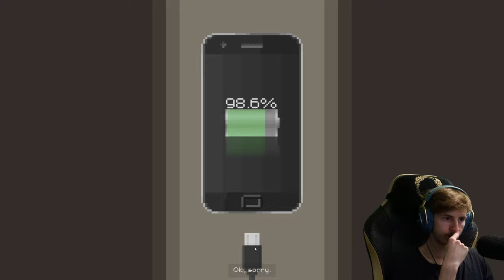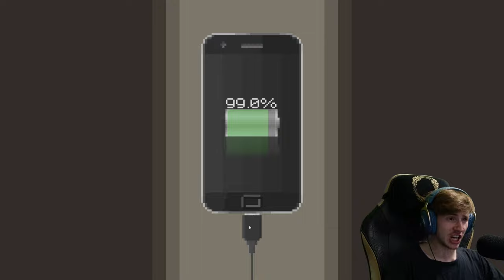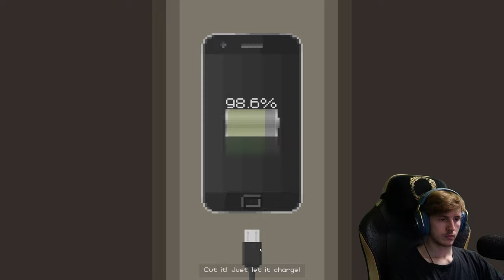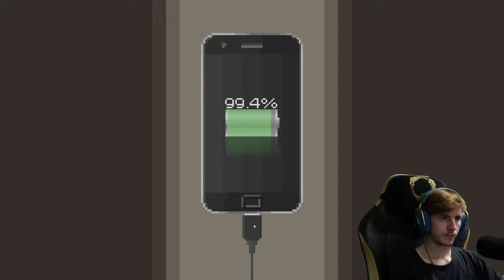Dude, Stop 🛑 05: Nicht ganz 100!